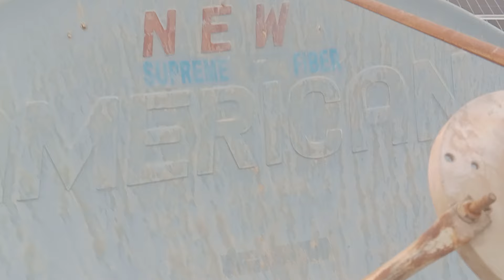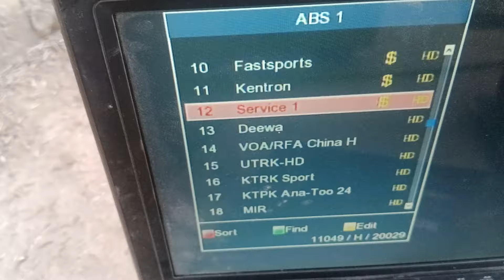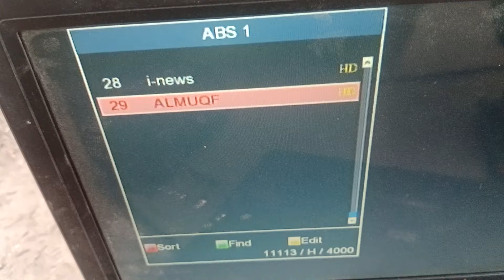new satellite bhakti news live Iran ziarat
new satellite bhakti news
 live Iran ziarat
AsadJaMaLi